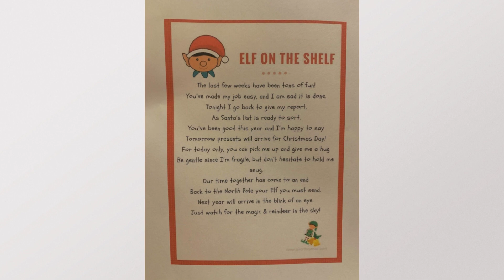The Elf on the Shelve 2019